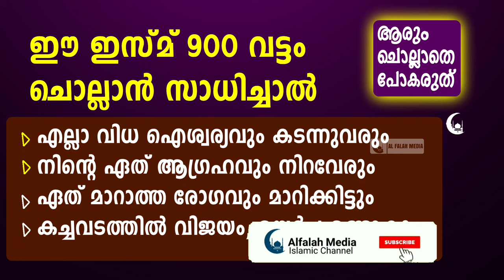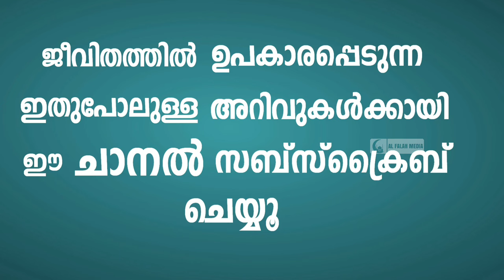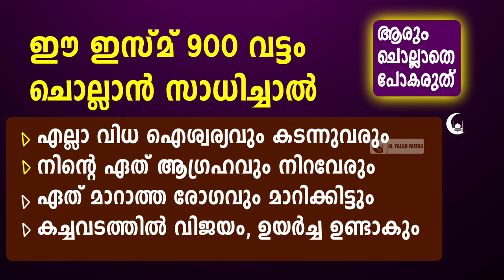ഈ ഇസ്മ് 900 വട്ടം ചൊല്ലിയാൽ ഏത് ഉദ്ദേശവും നടക്കും | Dhikr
ഈ ഇസ്മ് 900 വട്ടം മറക്കാതെ ചൊല്ലുക, എത്ര വലിയ ഉദ്ദേശവും പൂർത്തിയാകും. രോഗങ്ങൾ വേദനകൾ മാറിക്കിട്ടും. എല്ലാ വിധ ഐശ്വര്യവും കടന്നുവരും.